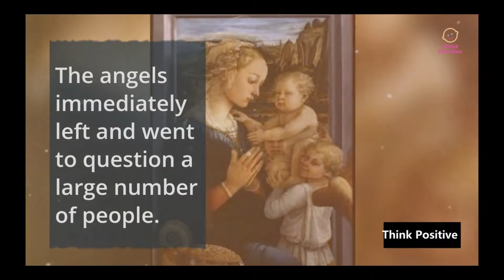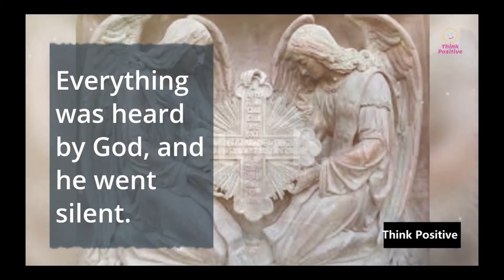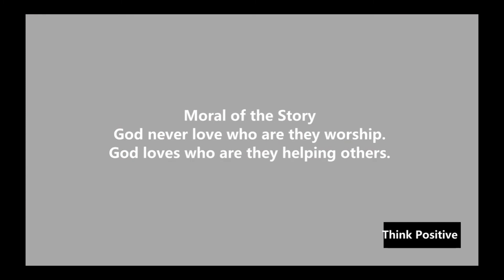Suspicious - Motivation Short Story - Think Positive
A completely formed tale that is shorter than a novel but longer than a fable is referred to as a short story. Reading is usually completed in a single sitting. The focus of a short story is on occurrences, large or small, that elicit powerful emotions in the readers. In a short tale, the plot usually revolves around a few people.

𝐀𝐧𝐲 𝐯𝐢𝐝𝐞𝐨 𝐨𝐫 𝐢𝐦𝐚𝐠𝐞𝐬 𝐢𝐧 𝐭𝐡𝐢𝐬 𝐯𝐢𝐝𝐞𝐨 𝐡𝐚𝐬 𝐛𝐞𝐞𝐧 𝐮𝐬𝐞𝐝 𝐨𝐧𝐥𝐲 𝐭𝐨 𝐜𝐨𝐧𝐯𝐞𝐲 𝐦𝐞𝐬𝐬𝐚𝐠𝐞𝐬 𝐭𝐨 𝐭𝐡𝐞 𝐯𝐢𝐞𝐰𝐞𝐫𝐬. 𝐈 𝐝𝐨𝐧'𝐭 𝐢𝐧𝐭𝐞𝐧𝐝 𝐭𝐨 𝐢𝐧𝐟𝐫𝐢𝐧𝐠𝐞 𝐭𝐡𝐞 𝐜𝐨𝐩𝐲𝐫𝐢𝐠𝐡𝐭 𝐨𝐟 𝐚𝐧𝐲𝐨𝐧𝐞.